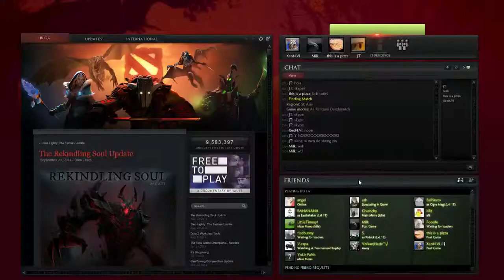Streaming Dota 2 with my funny friends. Some days easy. Some days not so easy.